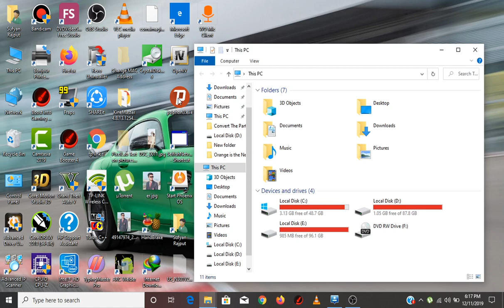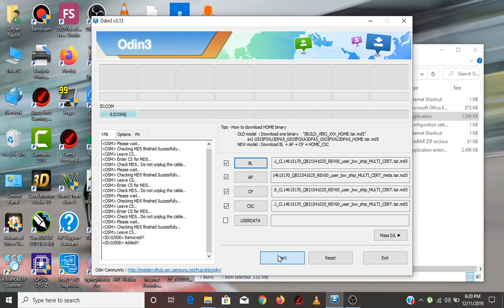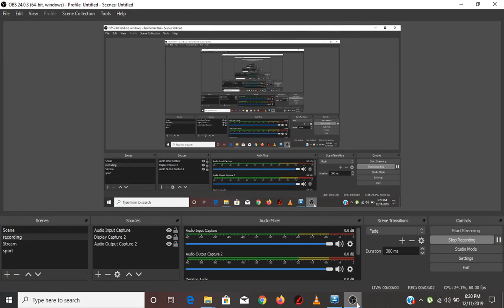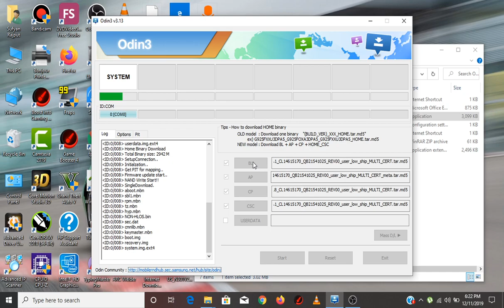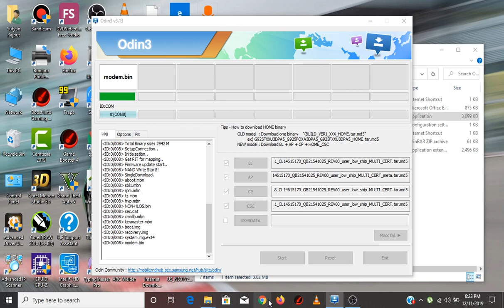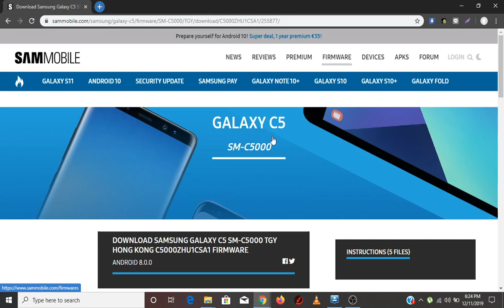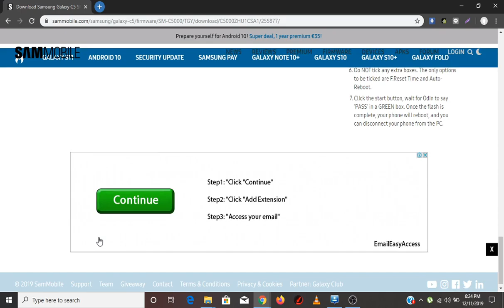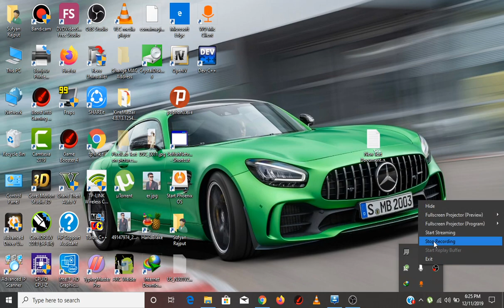Flash Any Samsung Phone Without Data Loss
Here Is Full Method To Flash Any Samsung Mobile Without Lossing Data
You Need 4 Files
Download Files From This Link

If You Have 1 File Called AP Then Add It To Ap And Leave Other Three Sections.

Instructions To Avoid Data Loss

Add Home_CSC    At   CSC   Section Not CSC_OXM/ZZH OR Any Other

Use Home_CSC Only

Odin Link